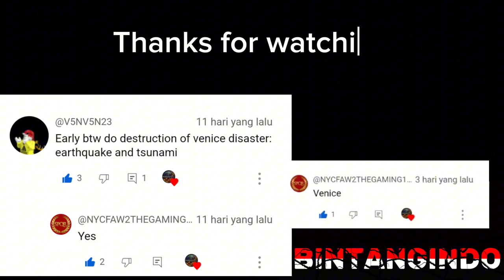Destruction of Venice Italy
The floating city in Italy, Venice, was shaken by a large earthquake and sank in the wake of a giant tsunami, causing the city to sink into the sea.
Thanks for @V5NV5N23  and @NYCFAW2THEGAMING125  for the request
Image source in video :
There are some others in the image source in the video and From PicsArt itself